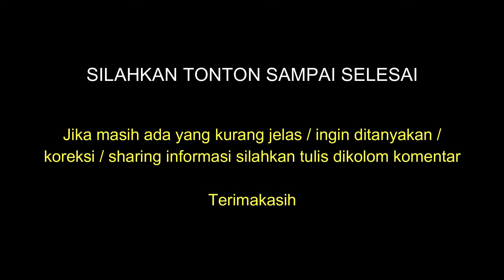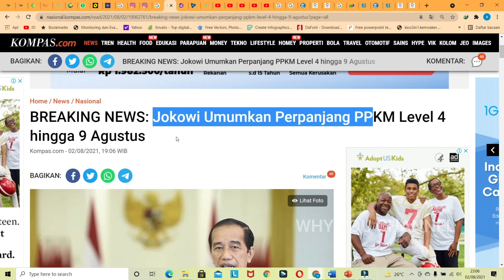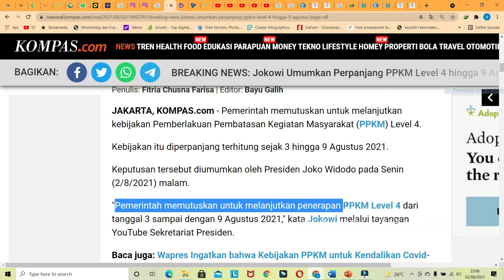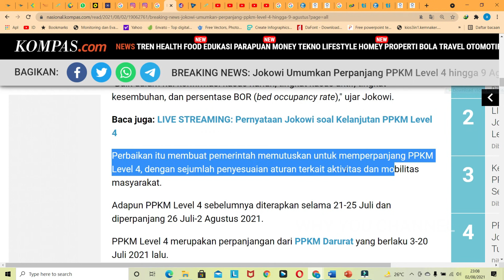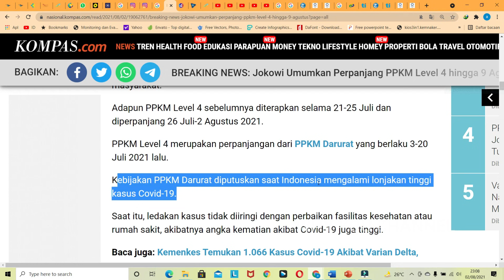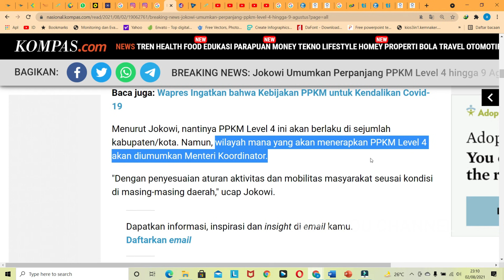PPKM LEVEL 4 DIPERPANJANG SAMPAI 9 AGUSTUS 2021 | SYARAT NAIK PESAWAT TERBANG TERBARU SAAT INI 2021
PERATURAN PPKM LEVEL 4 DIPERPANJANG SAMPAI 9 AGUSTUS 2021 | SYARAT NAIK PESAWAT TERBANG TERBARU SAAT INI 2021
SYARAT NAIK PESAWAT SAAT INI JULI 2021 PERPANJANGAN PPKM DARURAT JAWA BALI 19 - 25 juli 2021 diperpanjang menjadi peraturan PPKM Level 1, 2, 3 dan 4 mulai tanggal 26 juli sd 2 agustus 2021, untuk peraturan terbaru Pak Presiden Jokowi telah mengumumkan perpanjangan PPKM level 4 dari tanggal 3 sampai 9 agustus 2021.
Untuk Provinsi / kabupaten / kota yang termasuk ke dalam level 4 akan diumumkan oleh menteri koordinator. apakah peraturan / syarat naik pesawat terbang masih / tidak perlu menggunakan Surat Tanda Registrasi Pekerja (STRP), surat keterangan vaksinasi, surat swab RT PCR atau Rapid Tes Antigen.

2. WAJIB KARANTINA 8 HARI DAN BAWA SURAT VAKSIN COVID 19 LENGKAP SYARAT NAIK PESAWAT JULI 2021

3. SEBELUM TES SWAB RT PCR BACA INI DULU SYARAT NAIK PESAWAT PPKM DARURAT JAWA BALI 3 30 JULI 2021